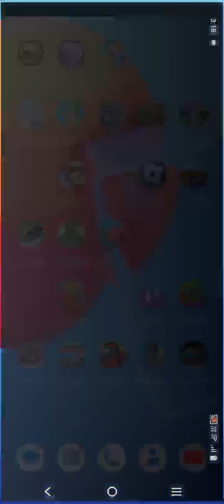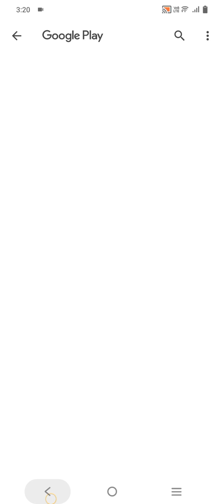survival series part 8 playing craftsman with jack part 8